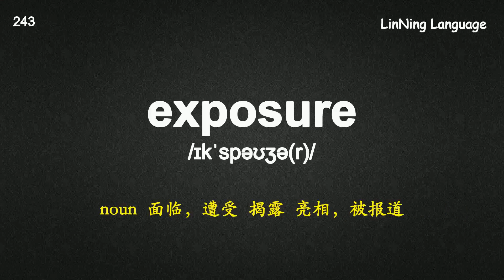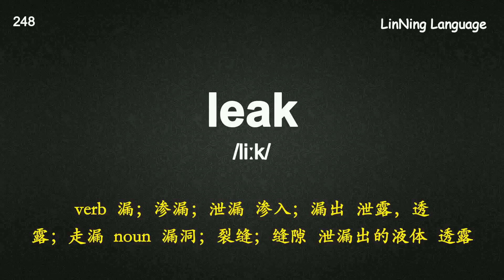考研深度记忆宝典核心词-028 expose “暴露”出原本面目.mp4